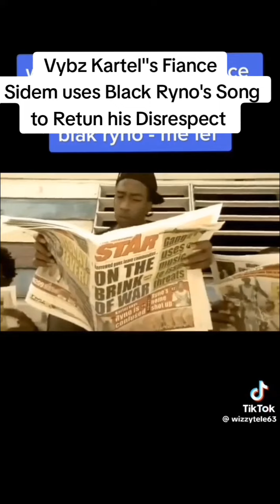Vybz Kartel's Fiance Sidem uses Black Ryno's song return Kartel's disrespect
Vybz Kartel. Sidem, Anthony Miller & Black Ryno: One Big Bangarang